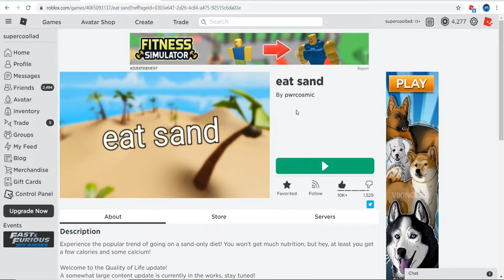Eating Sand In Roblox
In this video I basically explain an alternative to all those darn roblox cafes, and why you should come and enjoy some fresh delicious sand. Sand has all the minerals you need to live a happy and healthy life.

Roblox Username: supercoollad